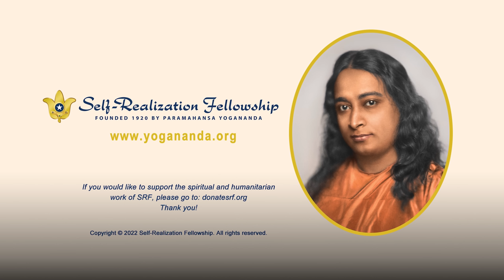A Blessing From Mahavatar Babaji | Sri Daya Mata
During a visit to Paramahansa Yogananda’s ashrams in India (October 1963 – May 1964), Sri Daya Mata made a sacred pilgrimage to a Himalayan cave that has been sanctified by the physical presence of Mahavatar Babaji, the supreme guru in Paramahansa Yogananda’s lineage of spiritual masters.

For some time afterward, Daya Mata declined in public meetings to speak about her experience. But when, at this satsanga in Encinitas, a devotee asked Daya Mataji to tell of her visit to Babaji’s cave, the Divine Will prompted a positive response. This is her account, for the inspiration of all. (This special recording is made from two occasions during which Daya Mata spoke of this event.)

Sri Daya Mata was a direct disciple of Paramahansa Yogananda, who is revered as “the Father of Yoga in the West” and who at the behest of Mahavatar Babaji spread the ancient science of Kriya Yoga worldwide for the upliftment of all humanity. Paramahansa Yogananda founded Yogoda Satsanga Society of India in 1917 and Self-Realization Fellowship in 1920 to accomplish this divine mission. Daya Mata served as the third president of Self-Realization Fellowship/Yogoda Satsanga Society of India from 1955 until her passing in 2010.

A written account of Daya Mata’s meeting with Babaji also appears in her book “Only Love”

The Self-Realization Fellowship Lessons, Paramahansa Yogananda’s home-study course, provides the meditation techniques and teachings needed to install good habits for balanced living and to discover our blissful soul-nature.